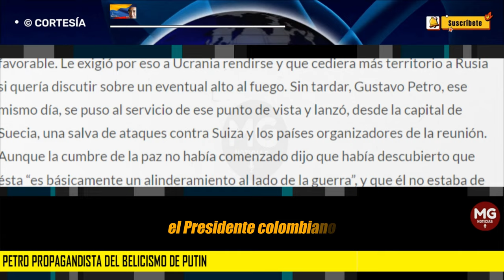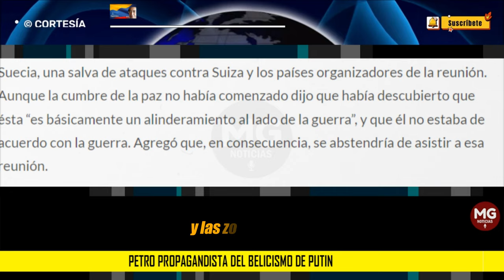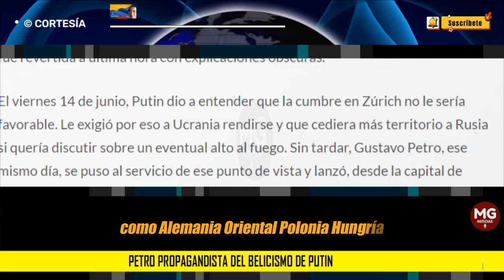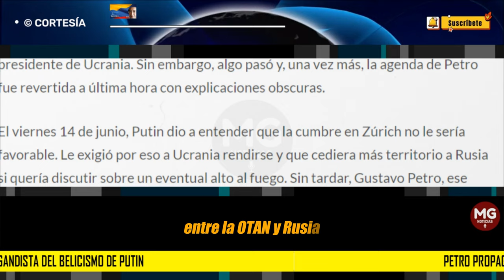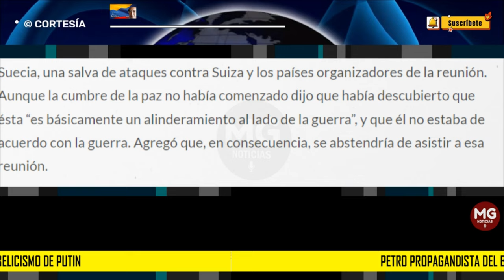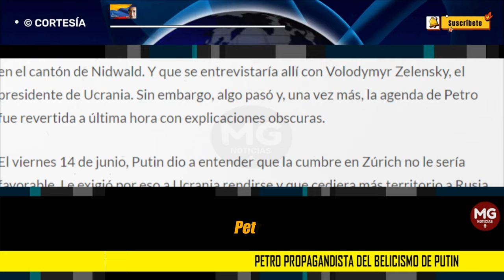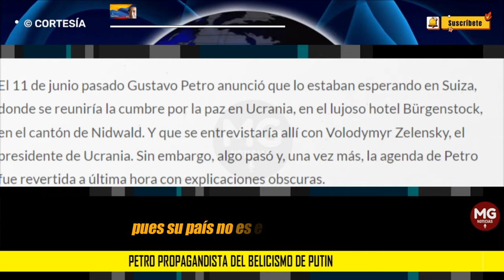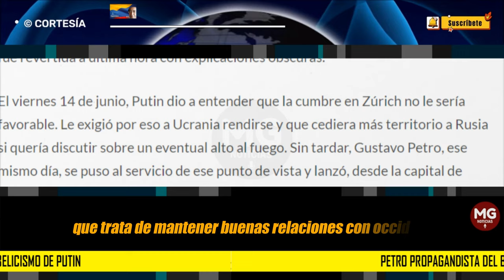PETRO PROPAGANDISTA DEL BELICISMO DE PUTIN 🌐 Por Eduardo Mackenzie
El presidente colombiano, Gustavo Petro, demostró una vez más su sometimiento a los dictados de Vladimir Putin. Exhibió también su pasmosa indiferencia ante los sufrimientos del pueblo de Ucrania causados por la invasión y la desproporcionada agresión rusa.